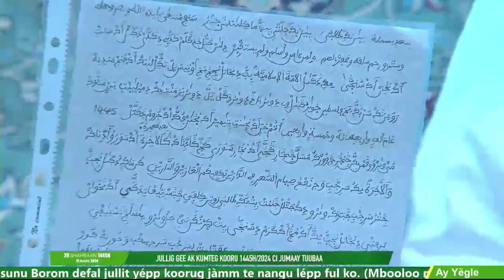Ramadan 2024 : Kadduy Soññee Sëriñ Fàllu Ibn Sëiñ Abdu Qadr ci Kumte gi ci Tuubaa